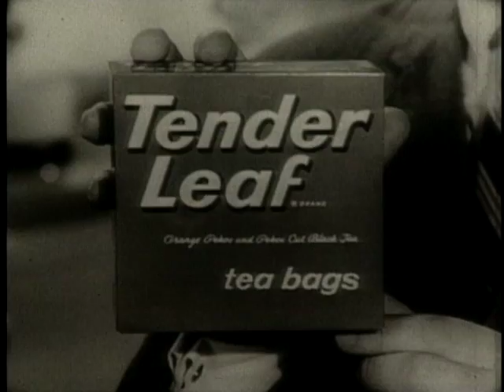Tender Leaf Tea Commercial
Royal Jello, and tender leaf tea with a bright taste.